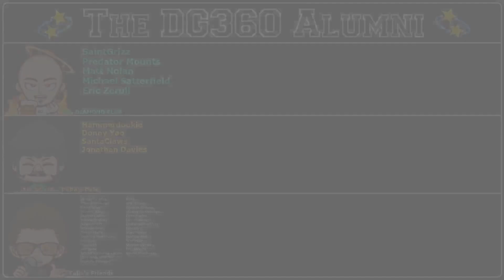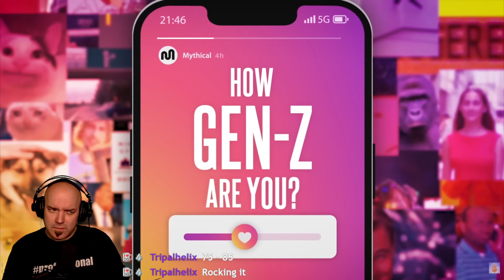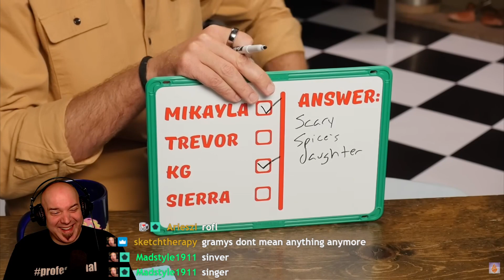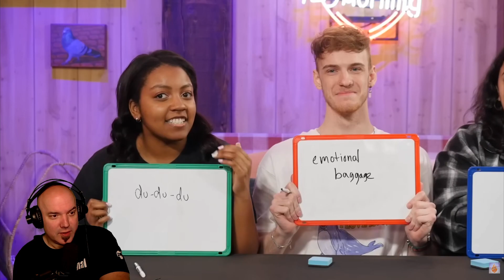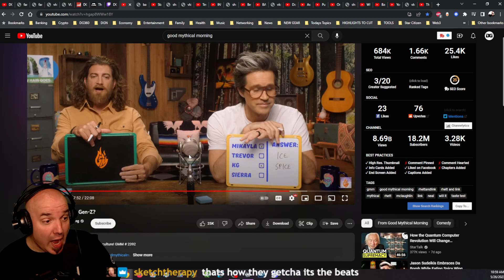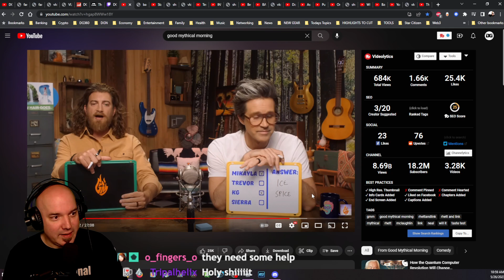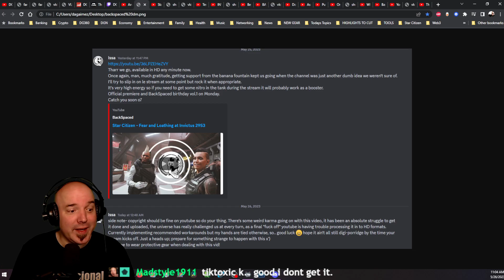GEN X vs GEN Z by Good Mythical Morning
The Algo-Rhythms find something new for us to watch called Good Mythical Morning! I actually really dug this format and think we might try it again! Tell me what you think!

Benefits of Being a Member:
✅ Your Name on Opening Credits/ALLUMNI Wall of Fame 💫